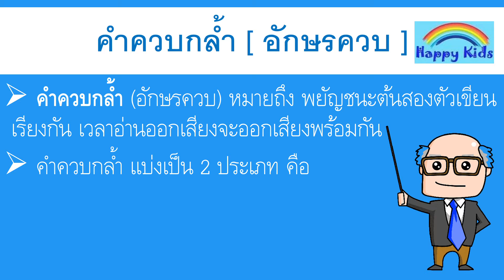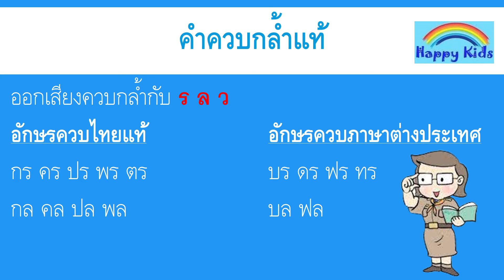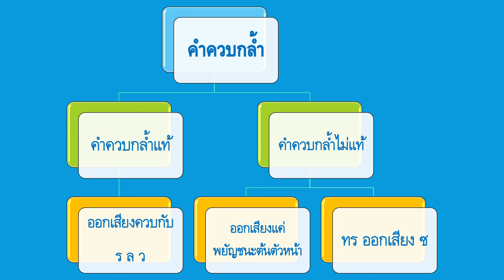คำควบกล้ำ / ภาษาไทย / ten ten Happy Kids